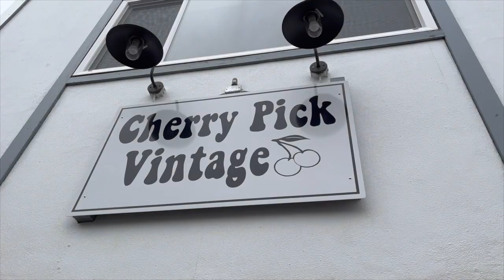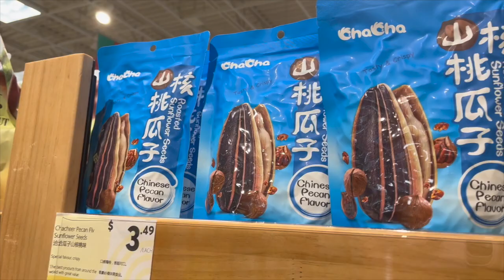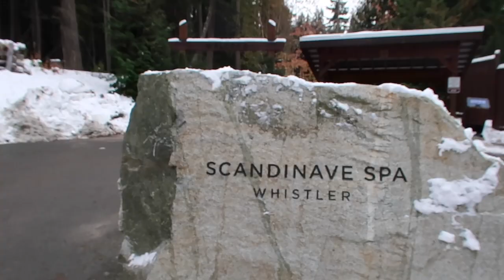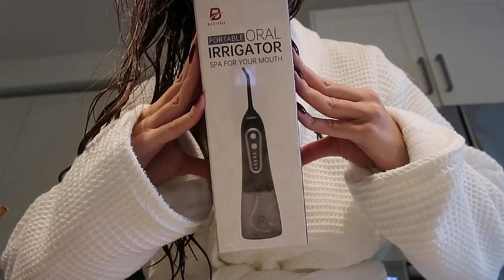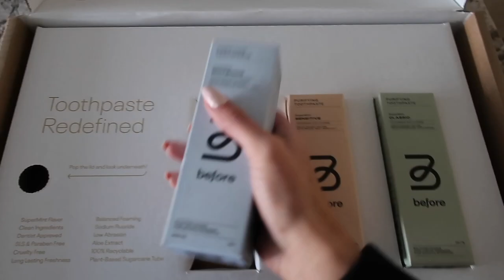thrift shopping, trying new foods, spa day | NEWVEMBER continued... VLOG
Scalp scrubber
Water flosser